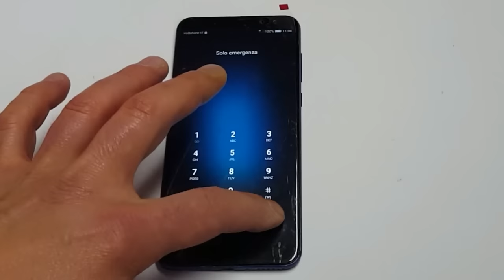Huawei Mate 10 Lite screen repalcement sostituzione vetro touch lcd reemplazo pantalla iMania varese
Huawei Mate 10 Lite how to replacement screen glass touch lcd dispaly.
Huawei Mate 10 lite come si cambia vetro touch lcd display completo.
Huawei Mate 10 lite Cómo cambiar la pantalla LCD táctil de vidrio

Lcd Huawei Mate 10 lite black nero con kit

Lcd HuaweI Mate 10 lite white bianco con kit

iMania Assistenza Xiaomi a Varese

Info e contatti per riparazioni in tutta Italia sul sito